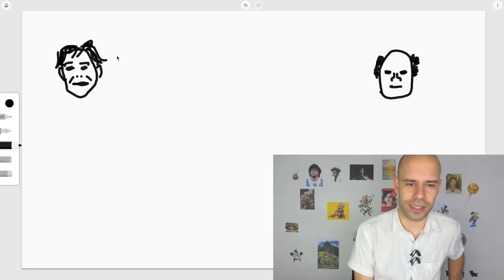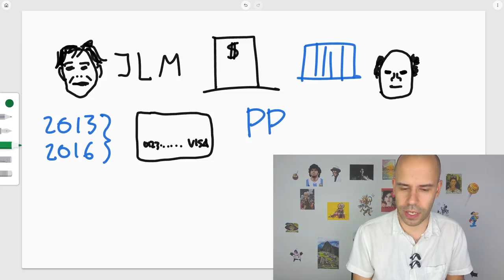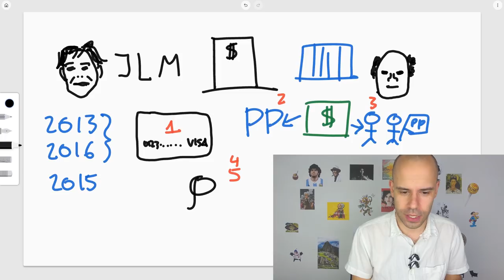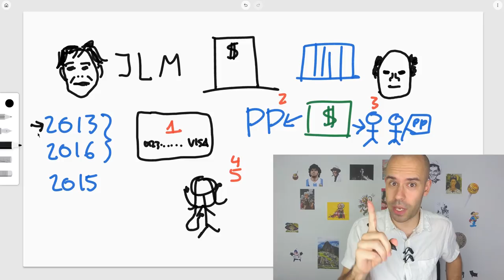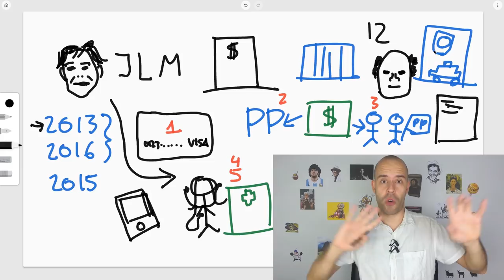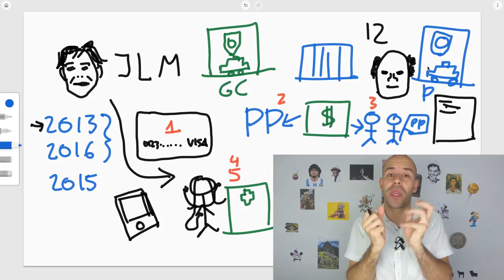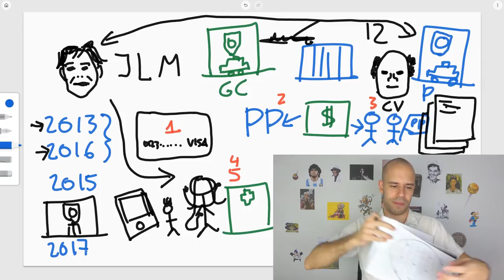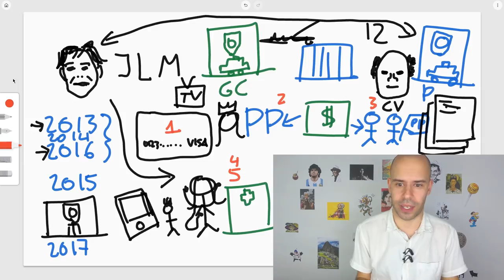The Worst Spanish Person - Intermediate Spanish - Society #12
A story of corruption, harassment, and worse.